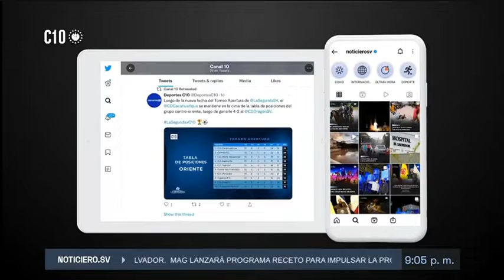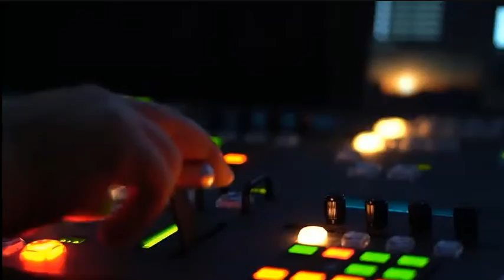Canal 10 SV: Ident Aniversario 57 (1964-2021)(04-11-2021)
Grabado desde Facebook de Noticiero El Salvador